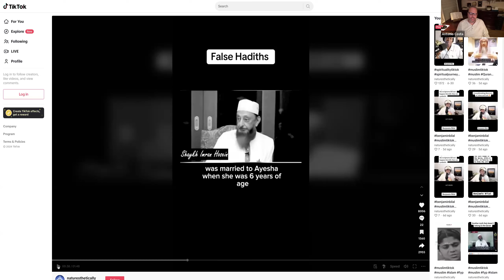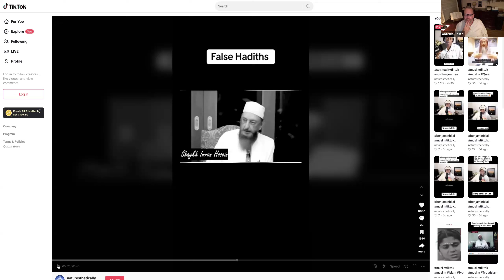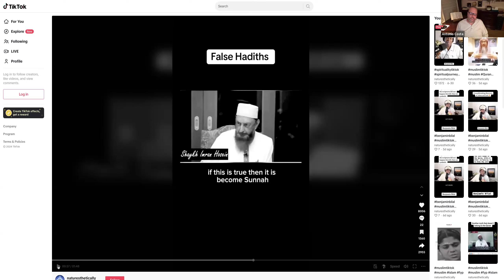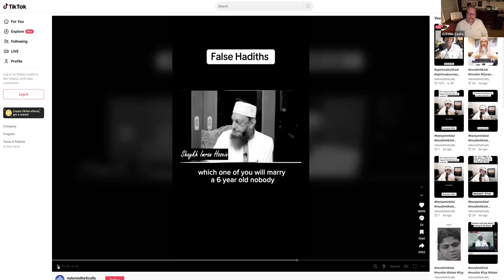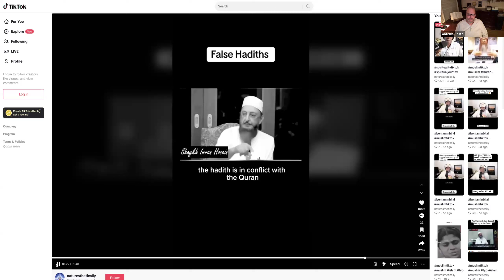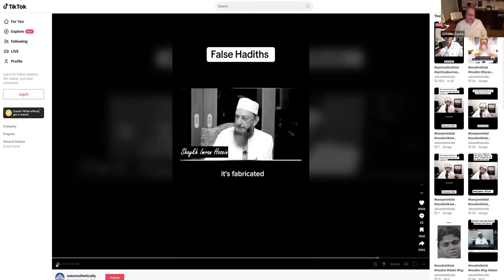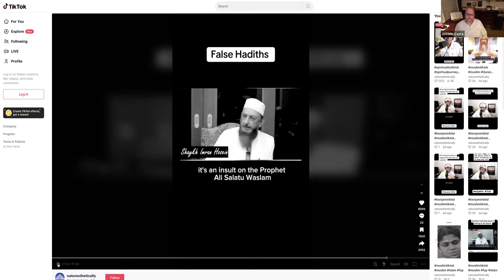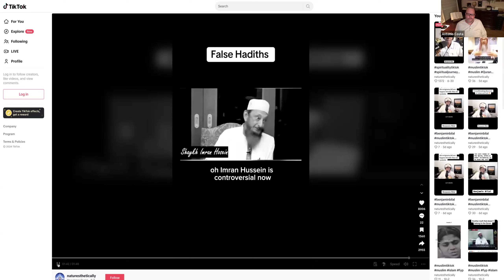Muslim Sheikh Says Hadith Should Be Thrown in the Garbage Bin!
Sheikh Imran Hosein says the Hadith about Aisha being 6 when Muhammad married her is a fabrication and should be thrown into the garbage bin. The only problem is the Hadith that mention this are from Islam's most reliable sources like al-Bukhari.